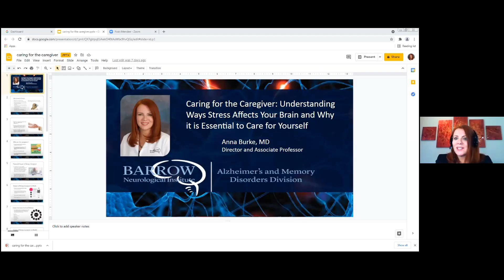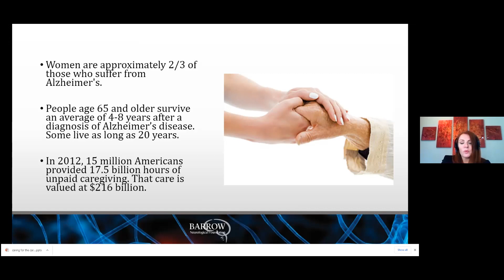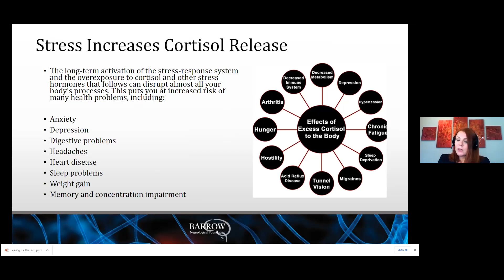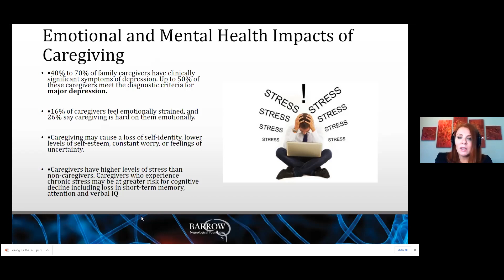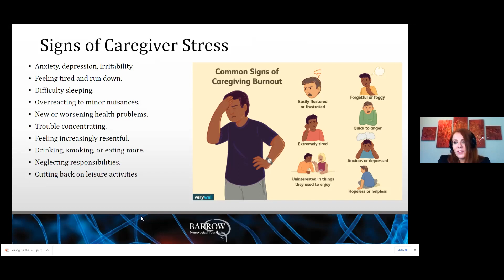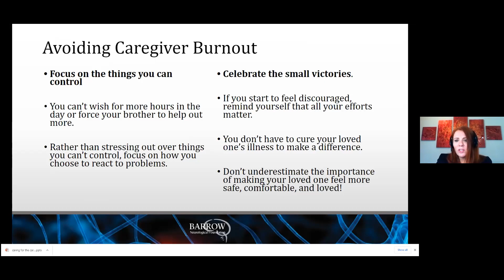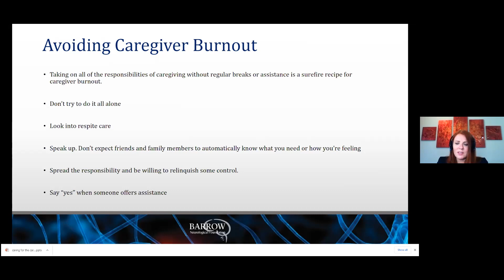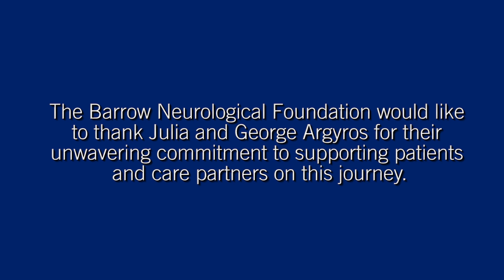Caring for the Alzheimer's Caregiver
Understanding the ways stress affects your brain and why it is essential to care for yourself.